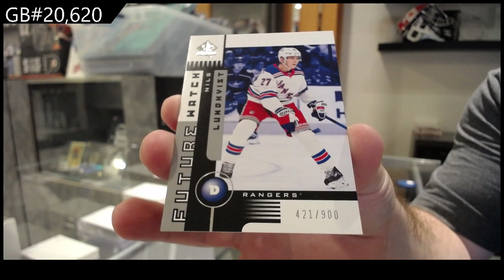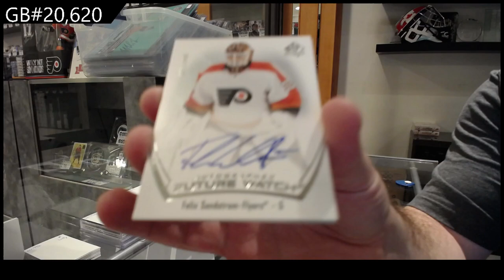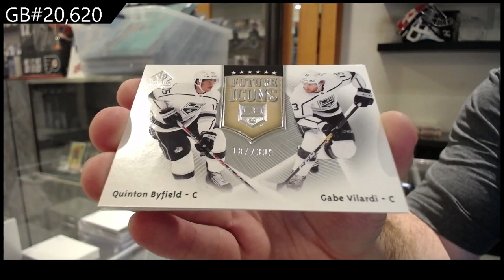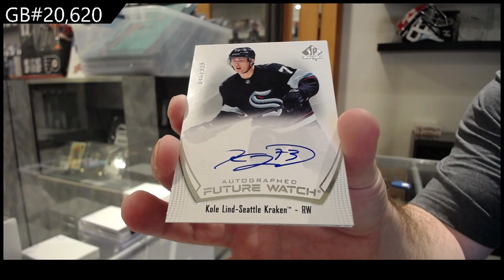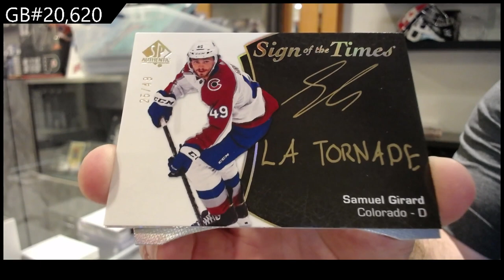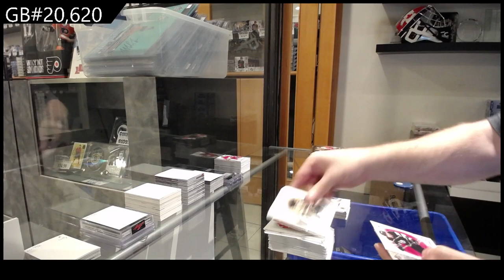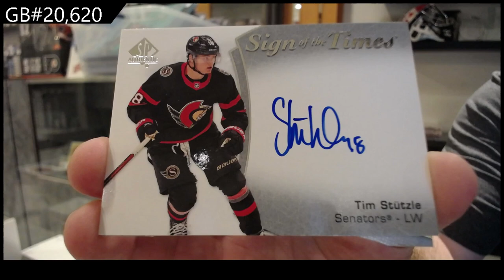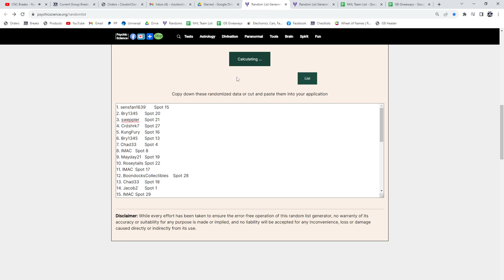2021-22 Upper Deck SP Authentic Hockey 4 Box Break - CNC GB #20,620